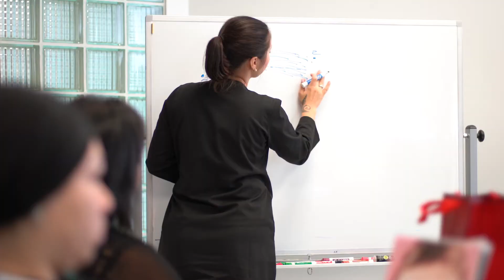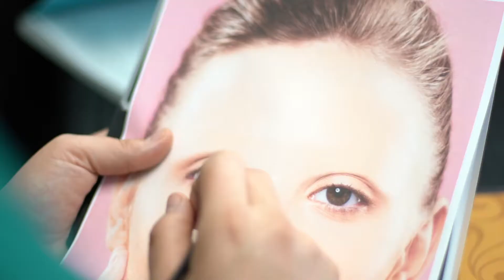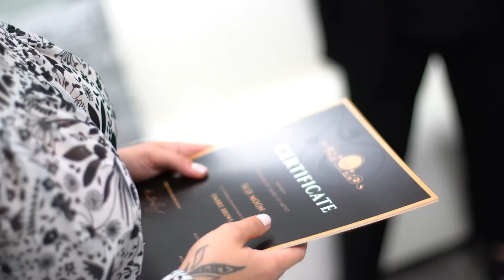Student testimonials about the best Permanent makeup school, 5 Star Academy, Best brow work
Check what our Permanent makeup students have to say about the permanent makeup classes at 5 Star permanent makeup academy
Real PMU testimonials from our PMU students
At 5 star PMU academy
-Permanent makeup (PMU school )
our PMU experts
Hands on permanent training
Aspiring permanent makeup artists
Our training includes:
Permanent makeup (PMU) for lips
Permanent makeup (PMU) for eyebrows
Permanent makeup (PMU) for eyeliner
5 Star PMU Academy, founded by Kristina Melnicenco, is a leading permanent makeup training platform, with over 5000 students (and counting!) that have completed the program. Kristina also does PMU procedures, including lips, eyeliner and brows.